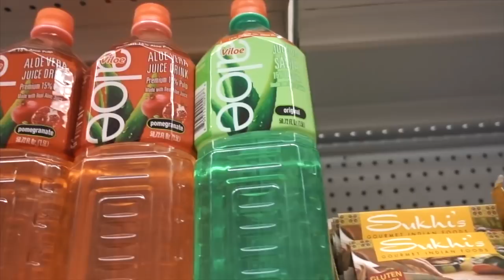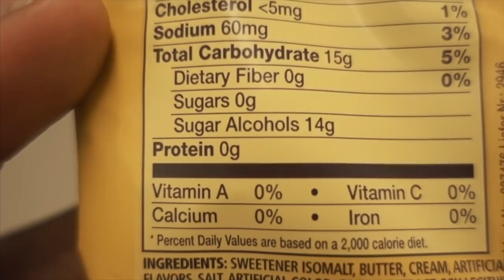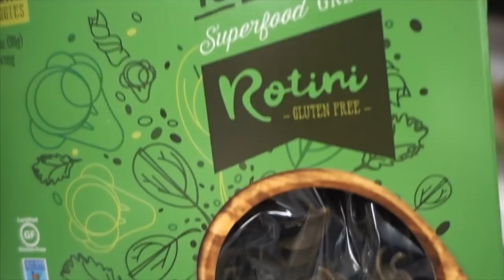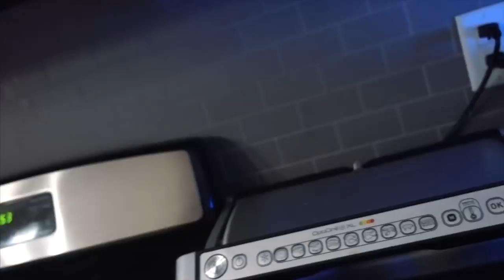THEY LIE ABOUT THE SUGAR CONTENT | VLOG 12